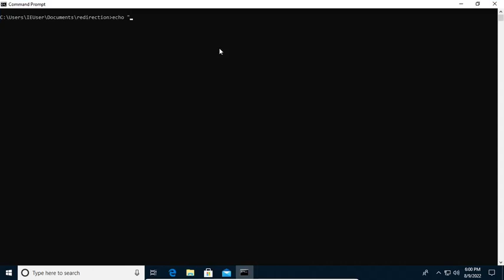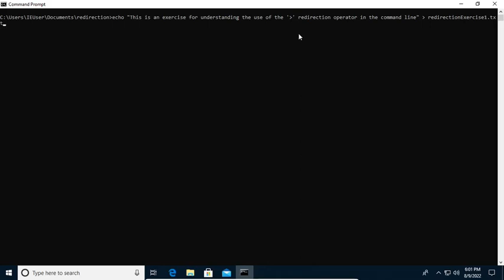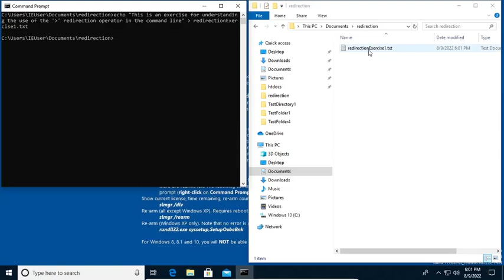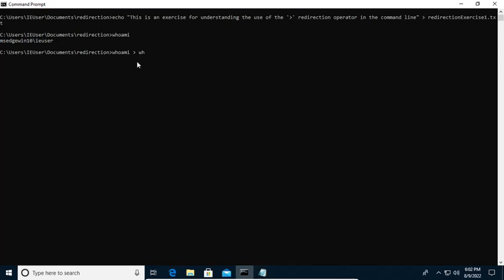20 Redirection Command